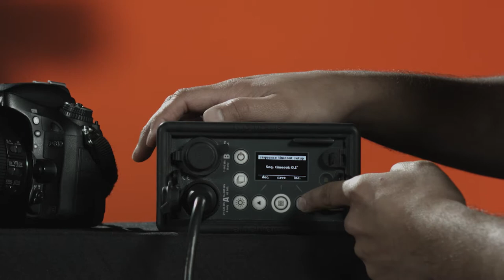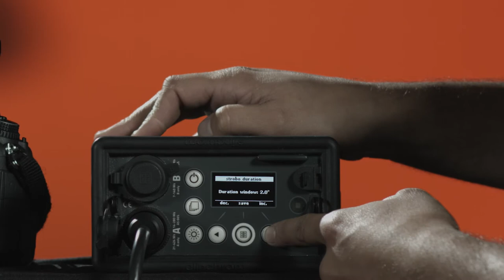Manejando el Flash Elinchrom a fondo - 2da parte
00:14 Menu Flash (Flash antes que esté listo, módo básico, Modo Secuencia)
00:59 Modo Delay para expocisiones largas
01:40 Modo Strobe (Frecuencia y duración)

En este vídeo de Sonido, Cámara y Acción, exploramos la cuarta pagina del menú del flash Elinchrom, y conocerás paso a paso la función de cada acción que se puede generar con el flash.